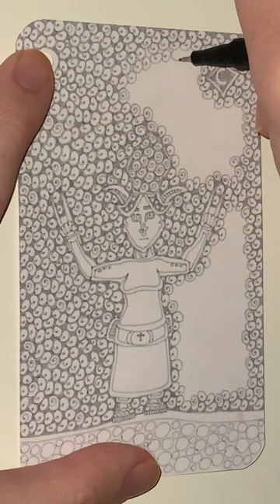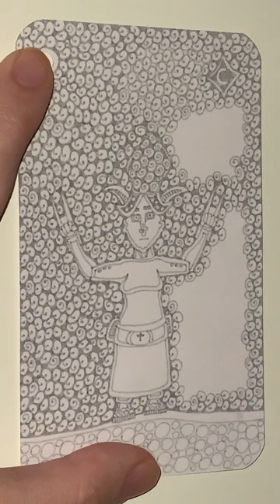C of Exclusive Plum Diamonds - YH Fineliner - Automatic Doodling - Part 2 - The End